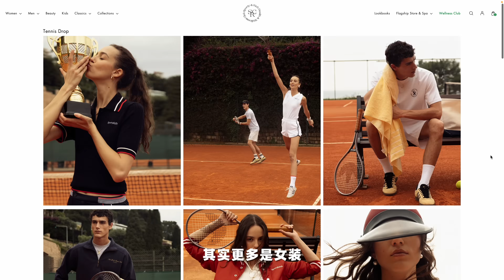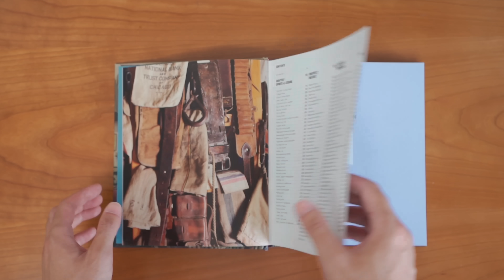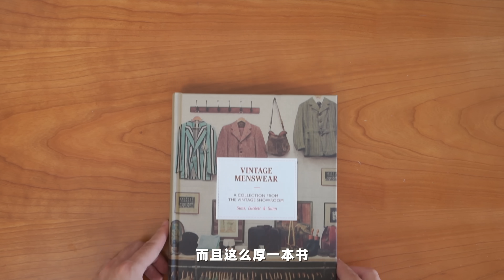我反复回购的基础款单品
618开箱，没有业配放心观看～

/ keepfresh小领口T恤 - 00:27
/ sox&co长袜 - 01:43
/ Fonction索罗娜T恤 - 02:38
/ Sporty & Rich印花T恤 - 03:53
/ MIzutoki双摺西装短裤 - 04:59
/ Ackmanca水洗破坏牛仔裤 - 05:52
/ STRL折叠收纳兜- 06:53
/ Vintage Menswear - 07:31
/ Nitecore信号灯- 08:13
/ MUJI蓝牙音箱 -08:45
/ 自助手表电池工具 - 09:06
/ 张小泉鼻毛剪 - 09:27
/ Clarks Wallabee & ACG - 10:01

周边购买：淘宝「Breadfast」